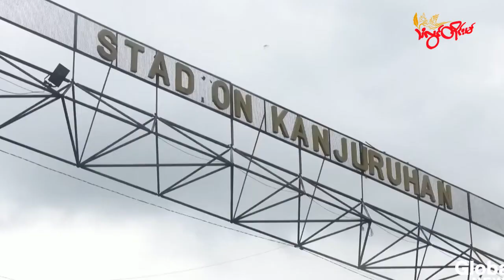TLT Tv||- သံလွင်တိုင်းမ်ရဲ့ International Weekly Review အစီအစဉ်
အခုတစ်ပတ် ကောက်နှုတ်တင်ဆက်ပေးမယ့် သတင်းတွေမှာတော့

- ထိုင်းမူကြိုကျောင်းအတွင်း ပစ်ခတ်မှုကြောင့် သေဆုံးခဲ့ရသူတွေရဲ့ မိသားစုတွေကို ဘတ်သန်းနဲ့ချီပေးမယ်လို့ ဝန်ကြီးချုပ် ပရာယွန် ချန်အိုချာ ကတိပေးခဲ့ပါတယ်

- နျူကလီးယား လက်နက်ပိုင်ဆိုင်ထားတဲ့ မြောက်ကိုရီးယားနိုင်ငံဟာ ဂျပန်နိုင်ငံကို ကျော်လွန်ပြီး မစ်ဇိုင်းဒုံးလို့ သံသယဖြစ်ဖွယ်ရှိ တဲ့ ပဲ့ထိန်းဒုံကျည်တစ်စင်းကို ပြီးခဲ့တဲ့ အောက်တိုဘာလ ၄ ရက်နေ့က ပစ်လွှတ်ခဲ့ပါတယ်။

- ပြီးခဲ့တဲ့ အောက်တိုဘာ ၁ ရက်နေ့မှာ ရုရှားထိန်းချုပ်ထားတဲ့  ခရိုင်းမီးယားဒေသရှိ Belbek စစ်အခြေစိုက်စခန်းက ရုရှား စစ်လေယာဉ်တွေ ပေါက်ကွဲခဲ့တယ်လို့ လူမှုကွန်ရက်သာမျက်နှာမှာ ပြန့်နှံ့ခဲ့ပါတယ်။

- အောက်တိုဘာ ၂ရက်နေ့က အင်ဒိုနီးရှားနိုင်ငံရဲ့ ဘောလုံးပွဲတစ်ခုအတွင်း ဖြစ်ပွားခဲ့တဲ့ လူအုပ်ပိမှုကြောင့် လူပေါင်း ၁၂၅ ဦးသေဆုံးခဲ့တဲ့ ဖြစ်စဉ်ဟာ အားကစားကွင်းအတွင်း ကမ္ဘာ့အသေအပျောက် အများဆုံး ဖြစ်စဉ်တွေအနက် တစ်ခုဖြစ်ခဲ့ တာ ကြောင့် ပါဝင်ပတ်သက်ခဲ့တဲ့ အင်ဒိုနီးရှားရဲ အရှာရှိတွေကိုလည်း စုံစမ်းစစ်ဆေးမှုတွေ ပြုလုပ်နေပါတယ်။

- တရုတ်ရဲ့ စစ်လေယာဉ်အပါအဝင် မောင်းသူမဲ့လေယာဉ်တွေ ထိုင်ဝမ်ရဲ့ ပိုင်နက်ထဲ ကျူးကျော်ဝင်ရောက်လာတာကို တုံ့ပြန်သွားမယ်လို့ ထိုင်ဝမ်ကာကွယ်ရေး ဝန်ကြီး Chiu Kuo-cheng က ပြီးခဲ့တဲ့ အောက်တိုဘာ ၅ရက်နေ့က ပြောကြား ခဲ့ပါတယ်

- အိန္ဒိယနိုင်ငံ ကာလကတ္တားမြို့မှာ နေထိုင်ကြတဲ့ ဟိန္ဒူဘာသာဝင်တွေရဲ့  Durga Puja (ဒါကာ ပူဂျာ) ပွဲတော် အကြောင်းကို တင်ဆက် ပေးချင်ပါတယ်။

Youtube Channel တွင်လည်း ဝင်ရောက်ကြည့်ရှုနားဆင်နိုင်ပါတယ်။